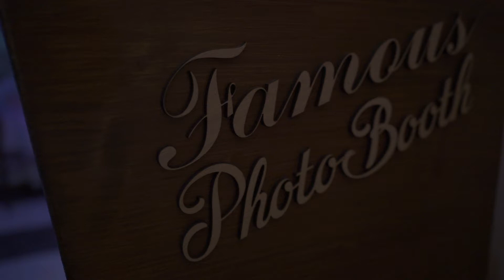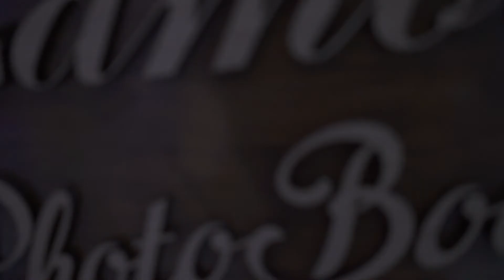Famous Photo Booth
Prezentare realizată pentru Famous Event
Cabină/oglindă foto